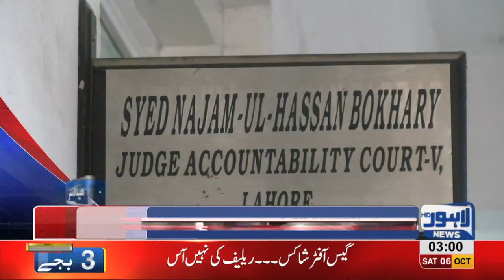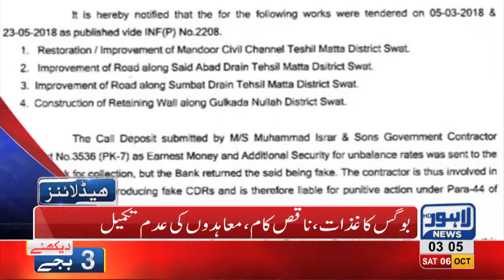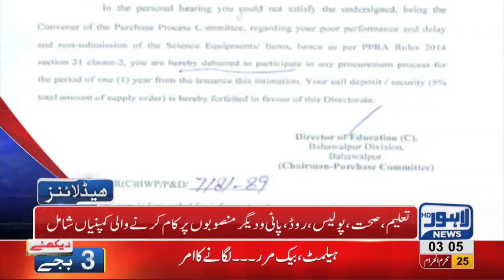03 AM Headlines Lahore News HD – 06 October 2018